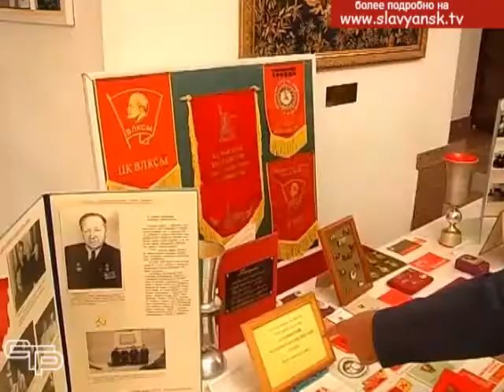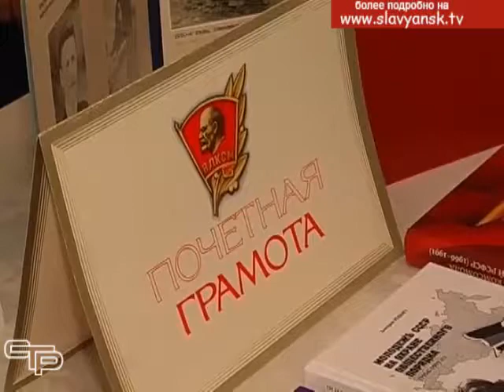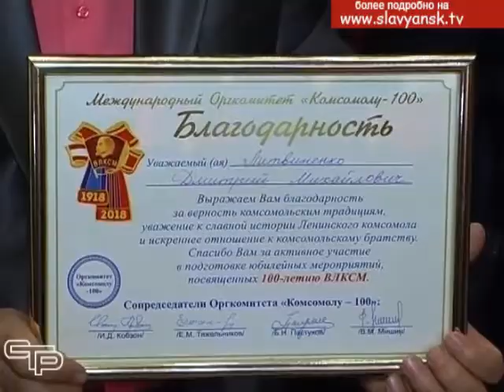Ко Дню рождения комсомола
Уже более четверти века нет в нашей стране такого молодежного движения как комсомол. Но комсомольцы 60-х, 70-х и 80-х годов всё еще берегут в душе то теплое чувство единства и силы молодости, которое им дарило участие в этом большом деле всей страны. В Славянском районе каждый год ко Дню рождения комсомола бывшие активисты собираются вместе, чтобы вспомнить молодость и передать подрастающему поколению тот заряд энергии, любви к родине, который зажег в них ленинский союз коммунистической молодежи, и который они несут сквозь года.